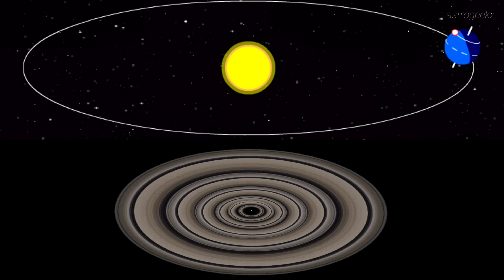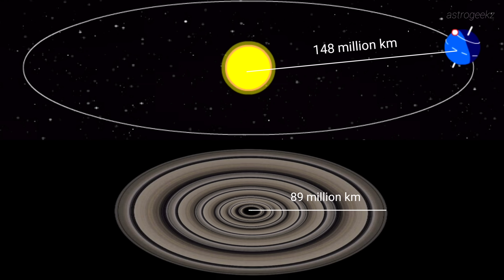Visiting Super Saturn 'J1407b'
We're back with a NEW video after a long time! Hope you enjoy the video.

Video clips & Images by:
2. Earth's orbit around Sun Image © Michael Richmond/ Rochester Institute of Technology
3. ESO
4. NASA Goddard
Note: All Images of J1407b (except the one created by Tiouraren) have been created by Astrogeekz. You can use these images in your videos as needed with proper credits (with link) to Astrogeekz.